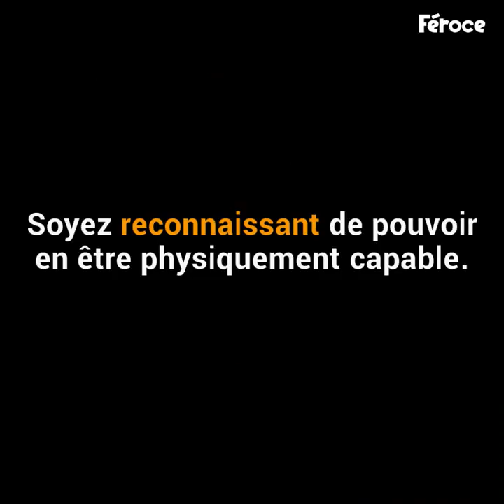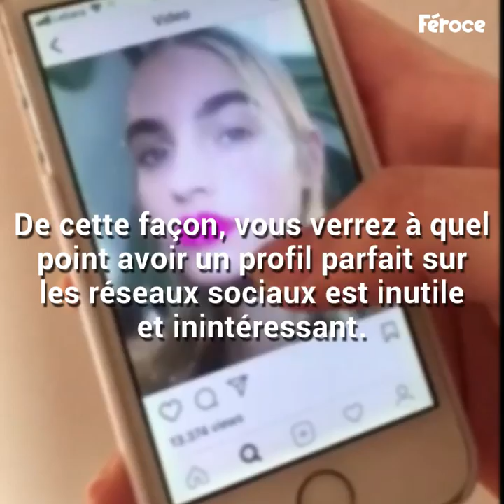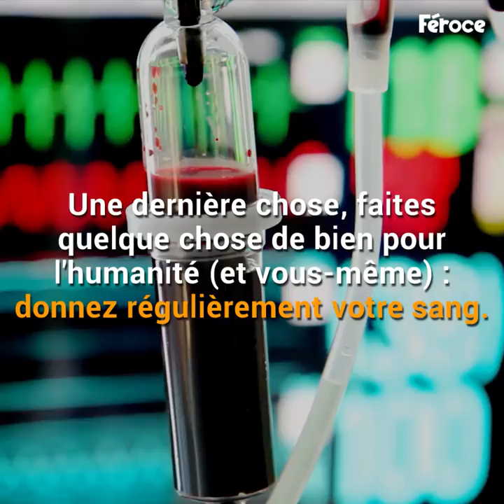1 jour avant la fin, cette femme écrit une lettre. Ce qu'elle contient vous fera fondre en larmes !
Une histoire émouvante pour une belle leçon de vie !